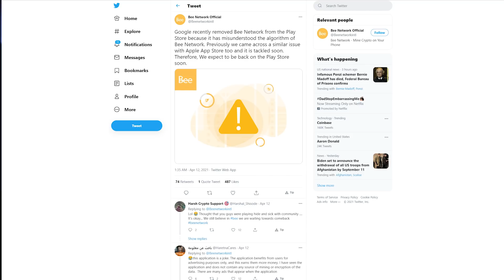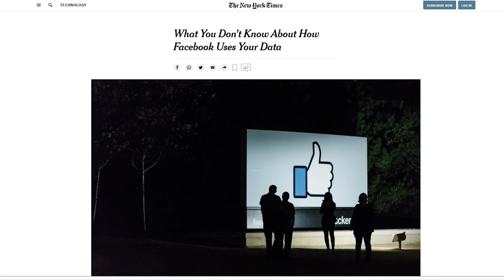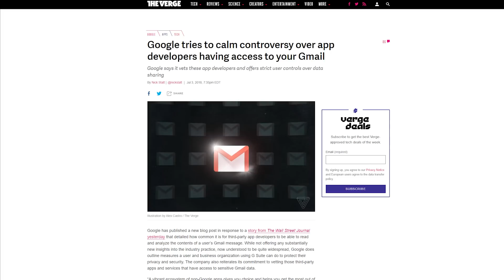Why I DON'T use Bee Network - A DYOR Opinion - and WHY Google removed Bee from the Play Store!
I get asked all the time why I don't mine Bee Network. In this video I explain exactly why I have trust issues with Bee and what the possible reasons are that Google likely removed Bee Network from the Play Store. Additionally, I'll explain if Google will eventually allow Bee back into the Play Store.

0:00 Intro
1:36 Does Wes mine Bee or Timestope?
2:04 Does Wes think you should mine Bee?
4:33 The real problem with Bee is its lack of transparency
5:46 Is Bee network just data mining?
7:41 Will Bee Network get added back to Google Play store?
8:42 How will Bee Network get added back to Google Play store?
8:58 My opinions on Bee Network and why I don't trust it.